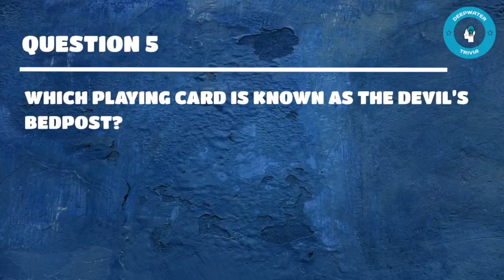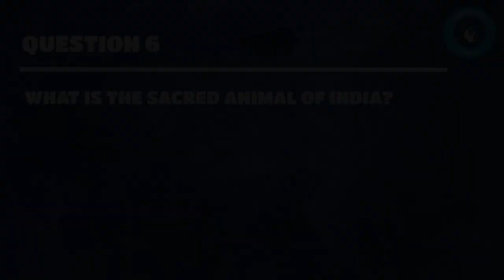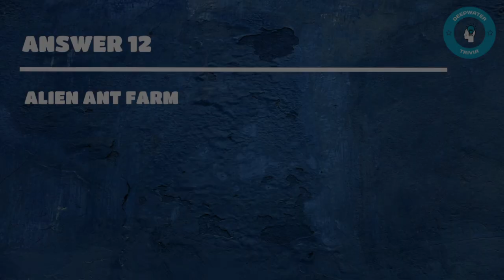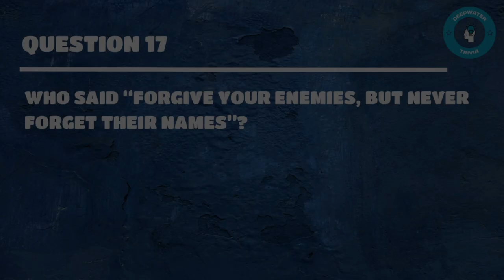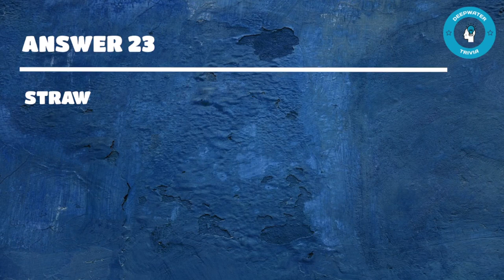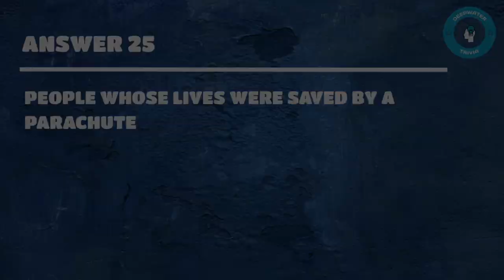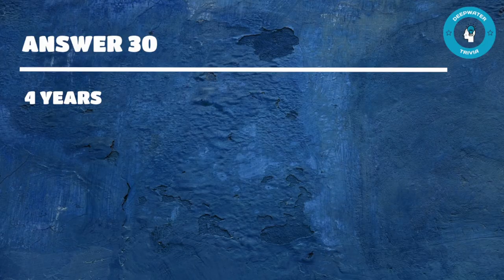General Knowledge Trivia | Quiz 135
Welcome fellow trivia and online quiz fans to Deepwater Trivia!  We have trivia from a wide variety of categories like sports, general knowledge, business, movie & TV, science, geography, history, the stock market, and decade specifics like the 90's, 2000's, and 2010's

Here's the format for the quizzes.  Each question slide will show for 5 seconds, and each answer slide will show for 5 seconds.  If you feel like this is too fast of a slide transition, check out quizzes #1 through #119, where each question and answer slide stays on the screen for 10 seconds.
All quizzes are 30 questions so they move quick and wrap up in just over 5 minutes.  We opted to skip out on the wide variety of graphics and extras since the most popular quiz show in the history of earth (Jeopardy) just has a plain blue screen with rapid fire questions and answers, so if it's good enough for them, it's good enough for us!